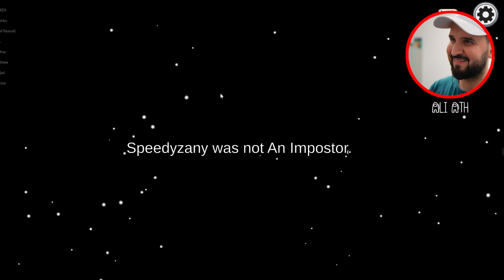آمانگ آس با یوتوبر ها | Among us with YouTubers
د ایی ویدیو با یوتوبر ها و رپر ها آمانگ آس بازی بازی کدیم. امیدوارم لذت ببرین